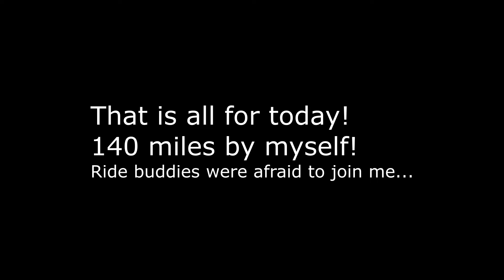Short Ride on Sept 3rd 20222 to the road of the trees, nearby Columbus.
Ride Texas, Motorcycles in Texas; Music is free content from several sources and the video has no commercial objectives.